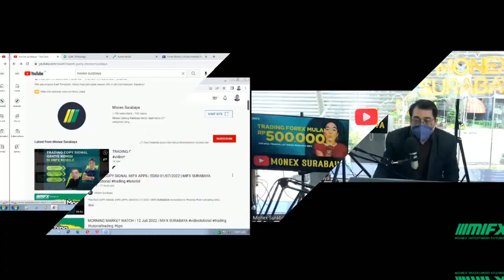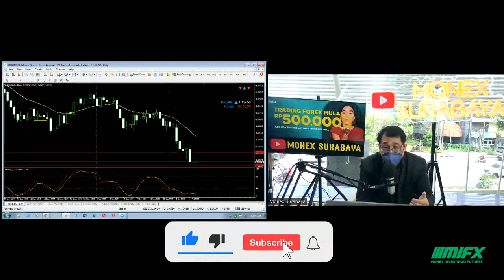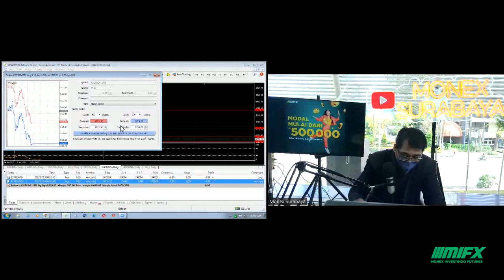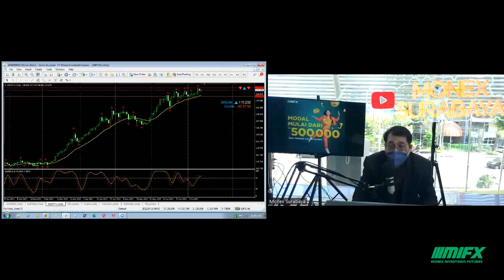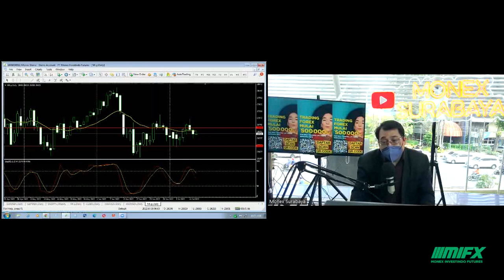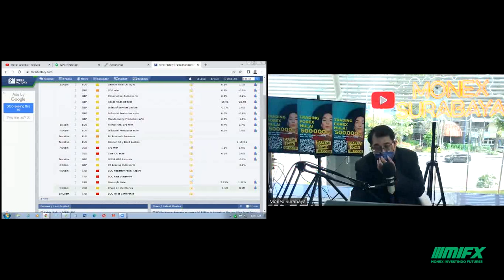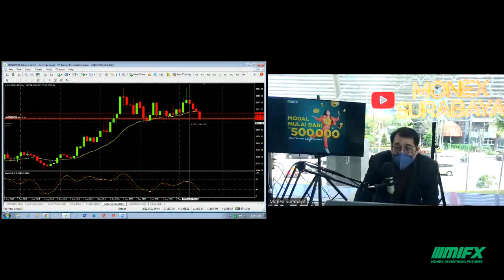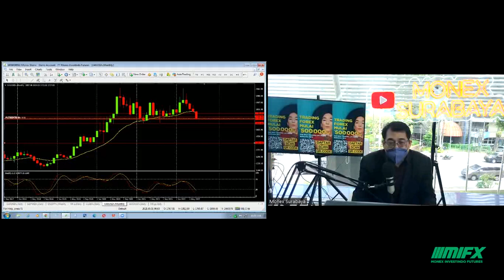MORNING MARKET WATCH | 13 Juli 2022 | MIFX SURABAYA